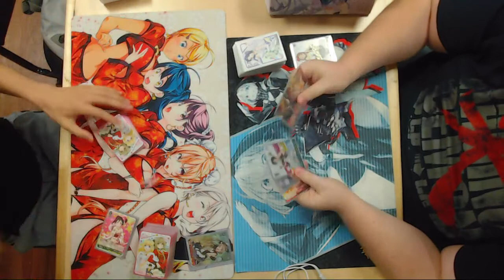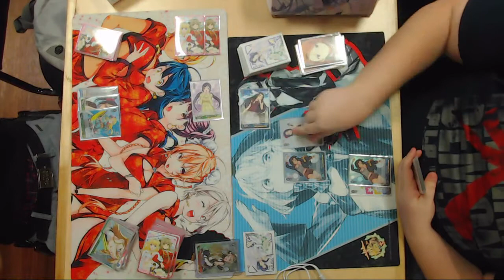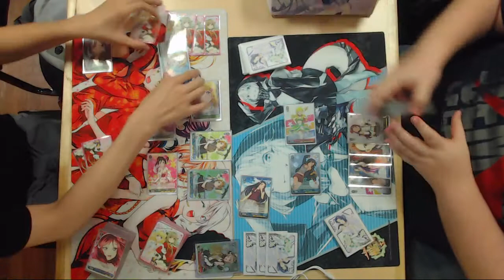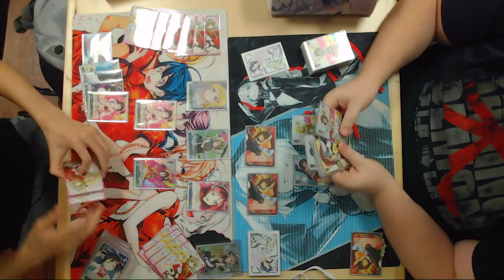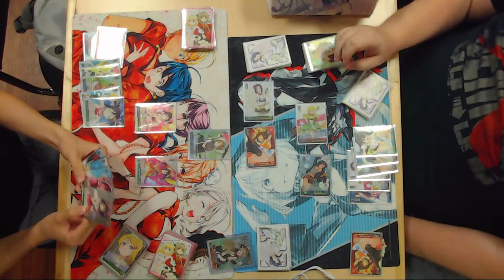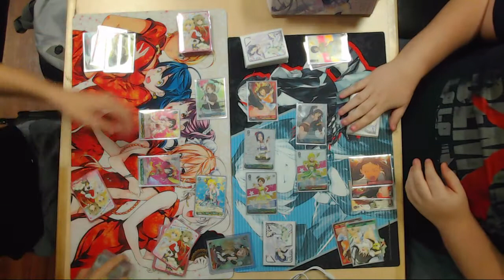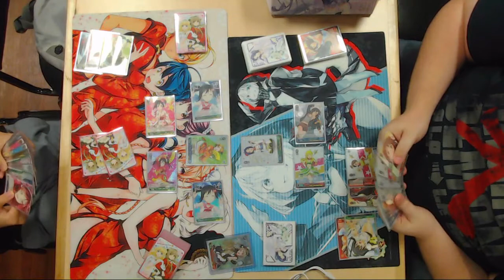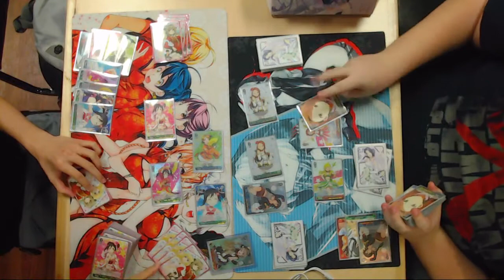Casuals Love Live vs 765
Sorry for the lack of audio, we were trying out a new camera and didn't realize it didn't have a built in mic.  The laptop mic was also muted as the old camera had a mic.  We'll be switching back to the old camera next week.